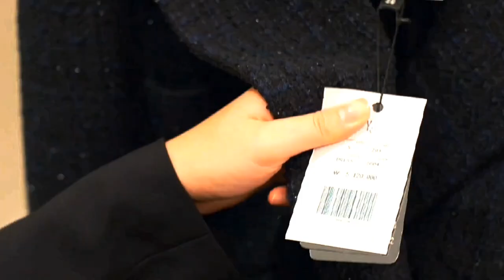Baek jena ~ Living hell/ Bitch X Rich~ FMV